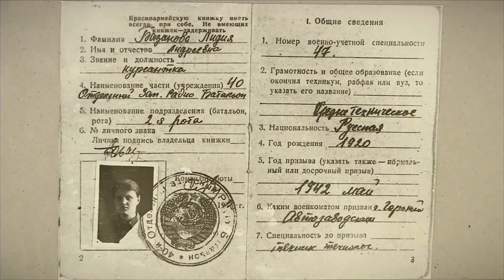В 7-ой горбольнице Твери прошло патриотическое мероприятие